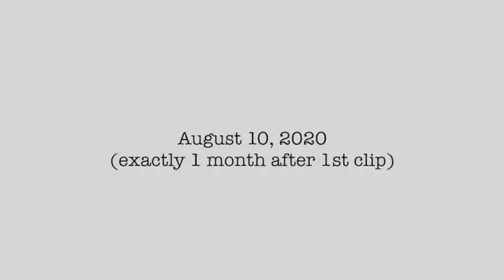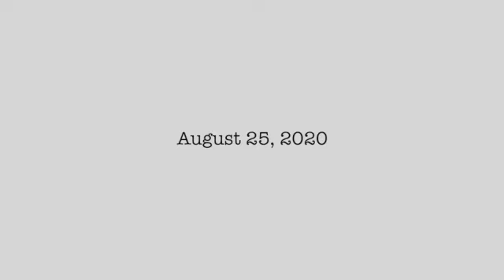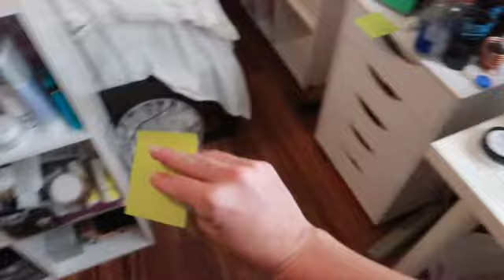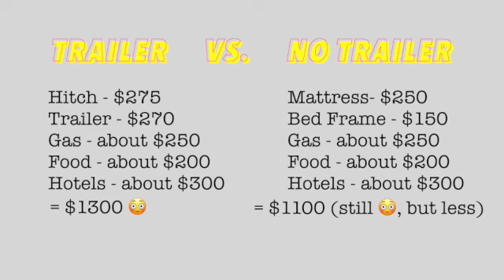MOVING ACROSS THE COUNTRY IN A PANDEMIC✌🏼*EMOTIONAL* | decluttering/packing/budgeting | mikayla jade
here's part 1 of my moving vlog!!! well overdue. I've been here a month LOL
but part 2 will be out very shortly!!! thanks for coming on this journey with me everyone! I'm so grateful for you all 💕
WHO'S EXCITED FOR THIS NEXT CHAPTER?
xx